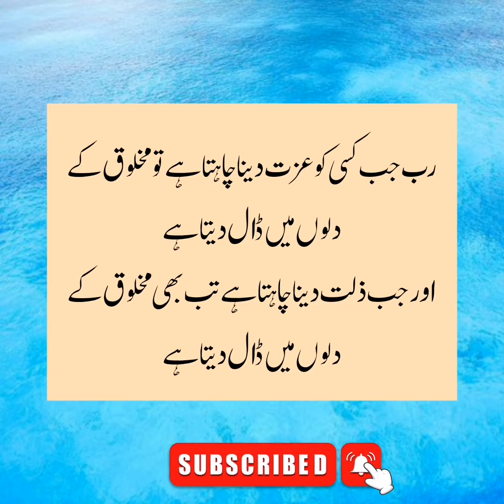Golden words in urdu | best urdu quotes | motivational words | self help world